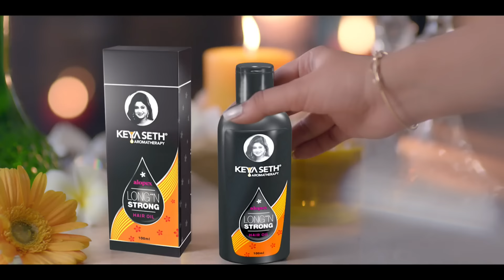RG Kar Hospital Incident| আরজি করে নজর ঘোরানোর ‘খেলা’। পুলিশের ‘শাস্তি’, না চোখে ধুলো?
RG Kar Hospital Incident| আরজি করে নজর ঘোরানোর ‘খেলা’। পুলিশের ‘শাস্তি’, না চোখে ধুলো? জিজ্ঞাসাবাদ করা উচিত বিনীত গোয়লকেও?

রিপাবলিক স্বাধীন।
রিপাবলিক নির্ভীক।
আপনিই রিপাবলিক।